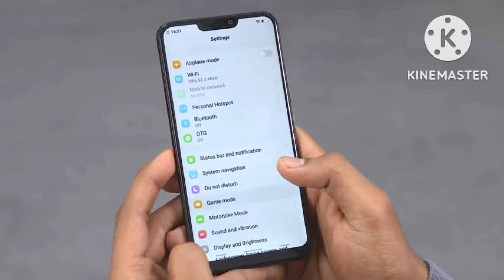2nd mobile phone சாய் மொபைல் சேலம்